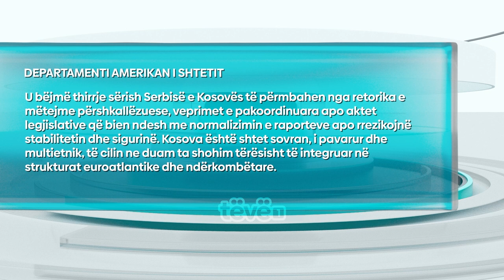DASh-i thirrje Kosovës e Serbisë për përmbajtje nga retorikat përshkallëzuese